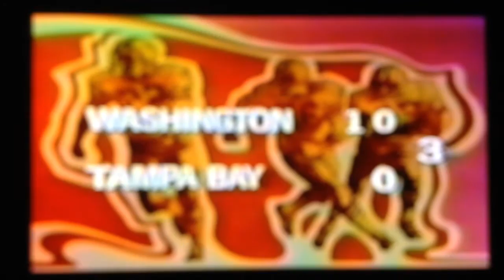Oct 9,1977 NFL Today Halftime Highlights